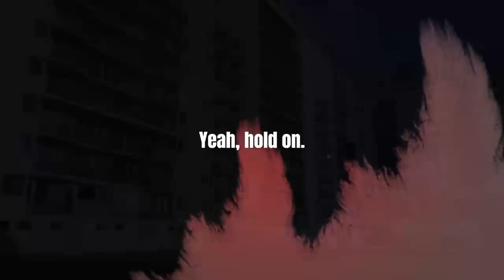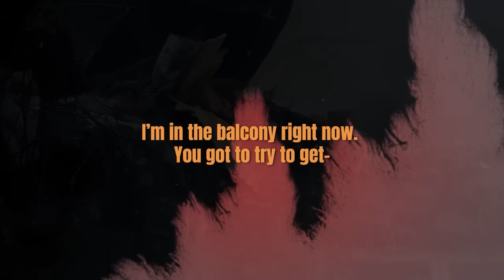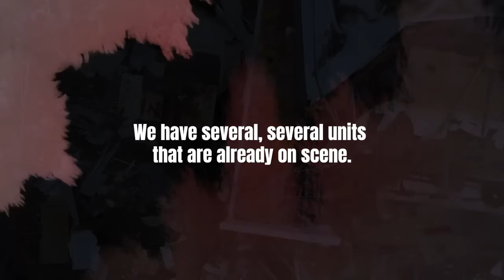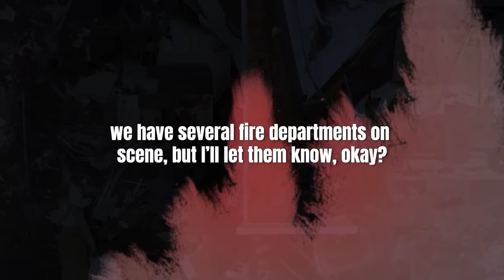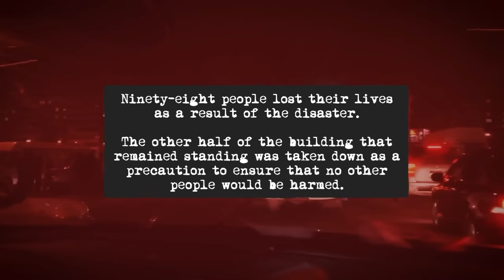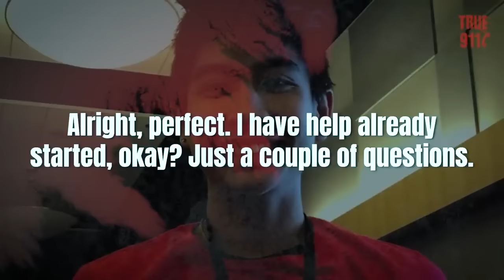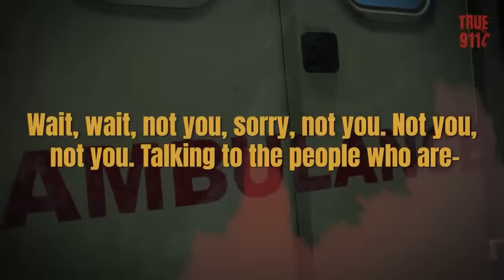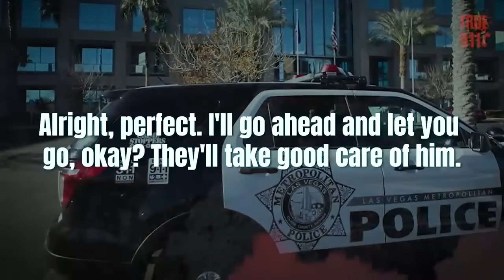The Most Horrific Freak Accidents Captured on 911 Calls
True 911 Calls: Eleven very real disturbing 911 calls with included updates and backstories.

In this video we can hear interesting stories from people who called 911:
00:00 - Call 1
09:30 - Call 2
18:32 - Call 3
23:01 - Call 4
34:58 - Call 5
41:30 - Call 6
51:16 - Call 7
56:02 - Call 8
59:20 - Call 9
1:02:56 - Call 10
1:09:38 - Call 11